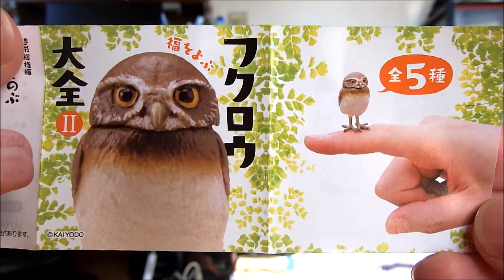カプセルQミュージアム 福をよぶ フクロウ大全Ⅱ Owl japanese capsule toy 【ガチャ】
ウサギフクロウ
Striped Owl